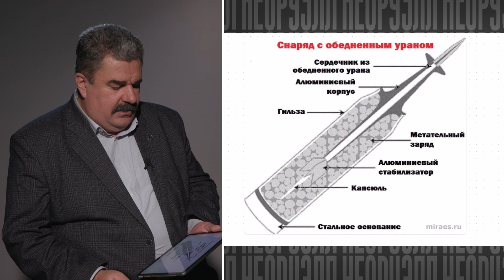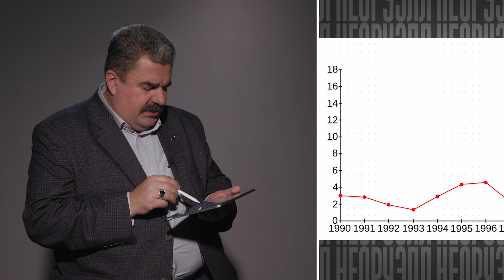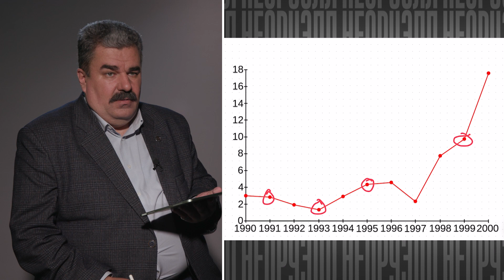США подкинули радиоактивную свинью. Снаряды с обеднённым Ураном. | НЕОРУЭЛЛ | Алексей Леонков